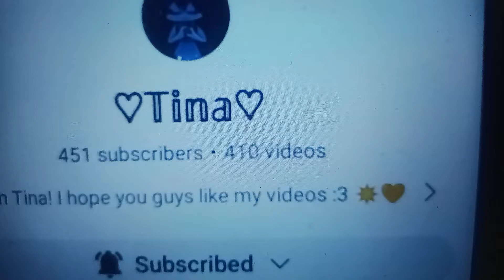Shoutout To ♡Tina♡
This Next One Shoutout To ♡Tina♡